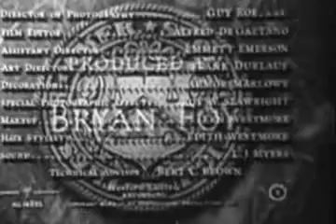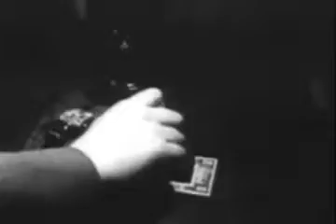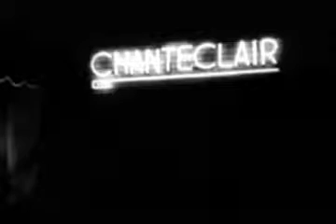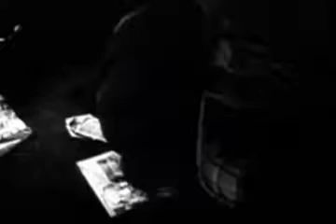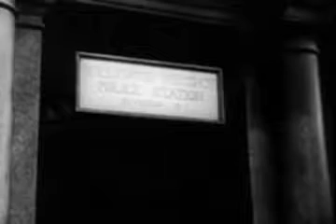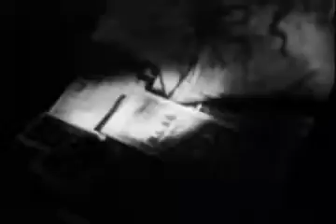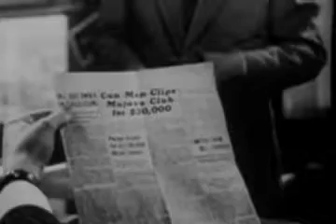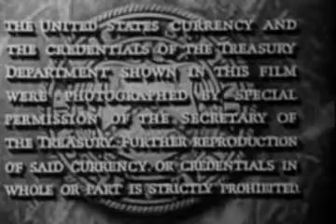Trapped (1949) - Full Length Classic Film Noir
Trapped (1949) - Classic Film Noir
Lloyd Bridges, Barbara Payton star in this story of San Francisco at night. A man is released from prison to help federal agents from the department of treasury break up a counterfeiting ring.